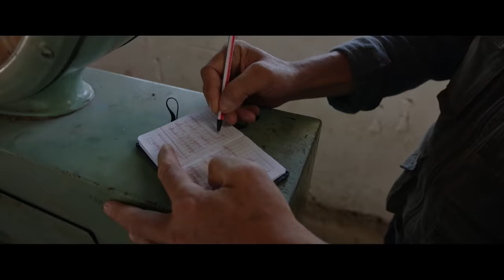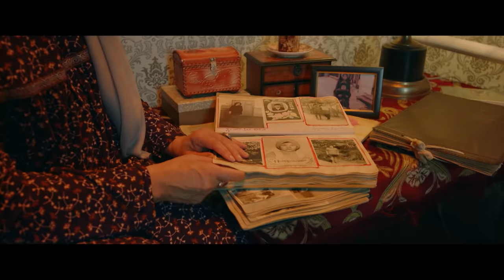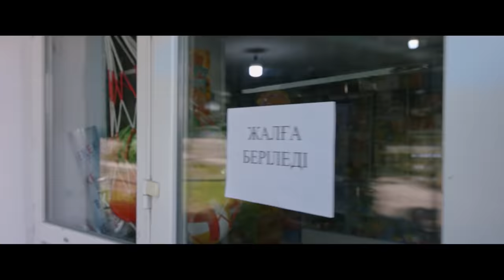«Келінжан» телехикаясының барлық бөлімі. 2 маусым / Все серии телесериала «Келинжан». 2 сезон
Екінші маусым Асқар мен Асылымның сәбилі болып ауылға оралуымен басталады. Кіші келінді қара шаңырақтың анасы, яғни енесі жылы қарсы алады. Ағалы-інілі Қылышбек пен Мәдібек, абысынды Айсара мен Балқияның өмірі де бәз-баяғы күнделікті күйбең тіршіліктіктің қызығы мен шыжығына толы.
Жаңа маусымда жаңа кейіпкерлер де бар. «Олардың арасында танымал актерлер де болады» деп сценарий авторы Гүлнұр Мамасарипова құпияның бір шетін ашты. Жас келінге демеу болған Қасым атаның үйіне бозбала келген болса, Қылышбек жұмыс істейтін мектепке жаңа директор тағайындалады. Айсараның ызасын келтіретін бұл кейіпкер көпшіліктің көңілінен шығар ма екен?
«Келінжан-2» телехикаясының екінші маусымы 15 бөлімнен тұрады. Түсірілім тобы: «Қарапайым қазақ шаңырағындағы әрбір оқиға алдыңғы бөлімнен де әсерлі болады», – дейді.